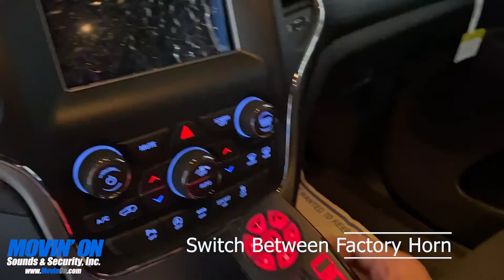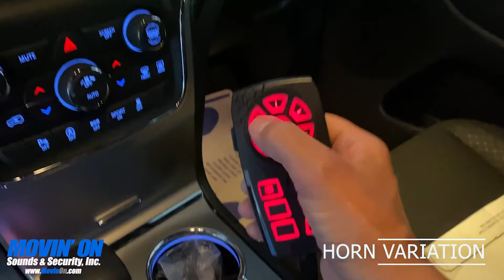2021 Jeep Grand Cherokee Emergency Lighting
2021 Jeep Grand Cherokee Emergency Lighting with custom lighting and siren control.